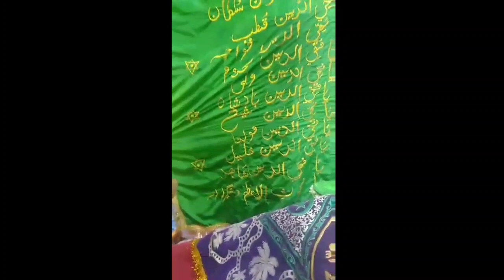JHASN E GRAWEEV, CHATTI, WARIS E PAK SANDAL SHARIFF HZRT KHOOBSHA WALLI (R.A)